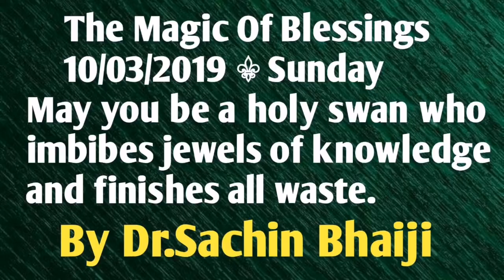The Magic Of Blessings | Aaj Ki Murli | 10-03-2019 | Sachin Bhaiji | English Class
The Magic Of Blessings
 10/03/2019 ⚜ Sunday

Blessing: May you be a holy swan who imbibes jewels of knowledge and finishes all waste.

🕊 Holy swans have two specialities. One is to pick up jewels of knowledge and the other is to distinguish water from milk with the power of discernment.

To separate from water means to distinguish between the wasteful and the powerful. Wasteful is said to be like water and powerful is said to be like milk.

👉🏻 So, to finish waste means to be a holy swan. Constantly let jewels of knowledge be in your intellect at every moment. When your churning is continuous, you will become full of jewels.

Please note that these classes are meant for regular students of Brahma Kumaris who follow disciplines of BK life and do regular Rajyoga Meditation.